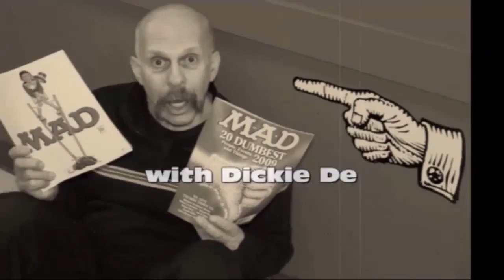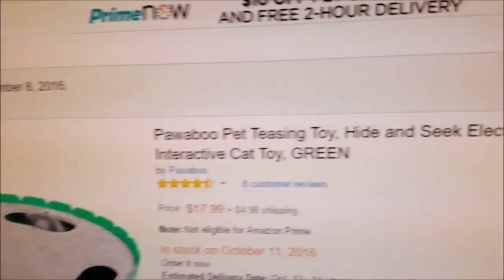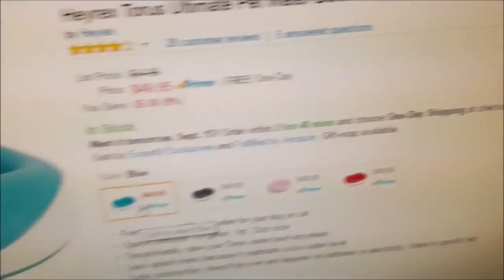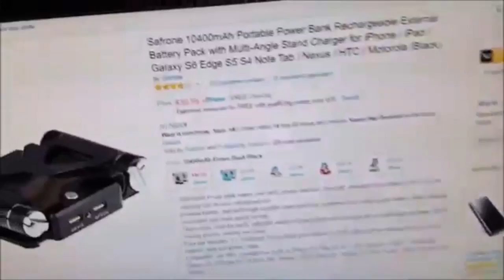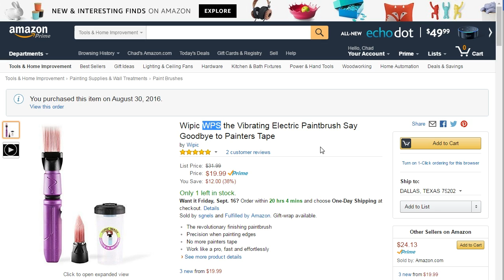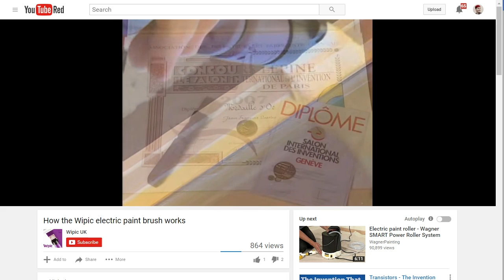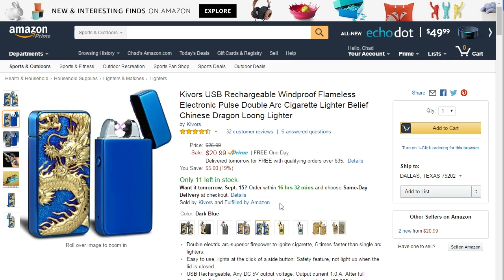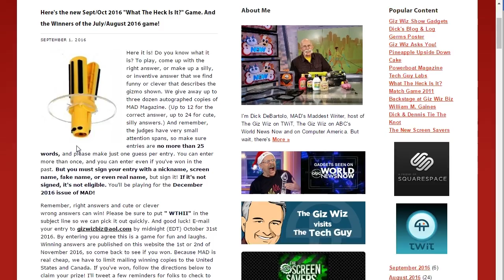The Giz Wiz #1588: Good Vibrations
We've got everything from cat toys, to water bowls, power banks, to vibrating paintbrushes. We also have a classic warehouse tour! All this and more on The Giz Wiz!